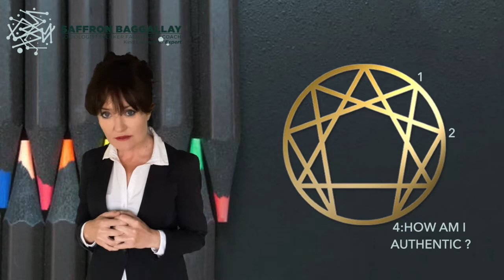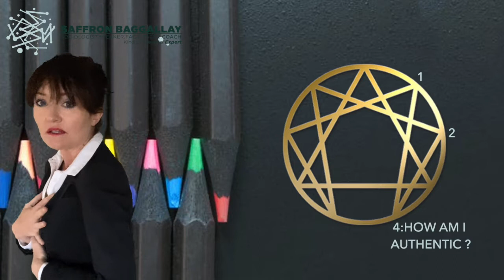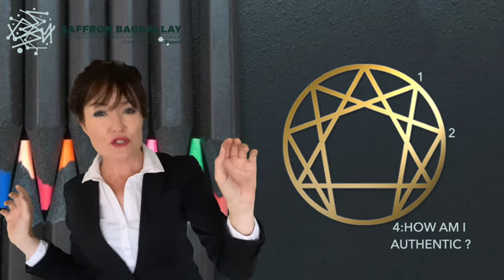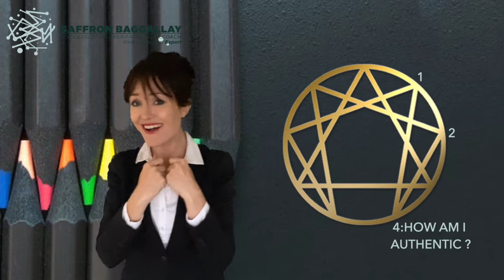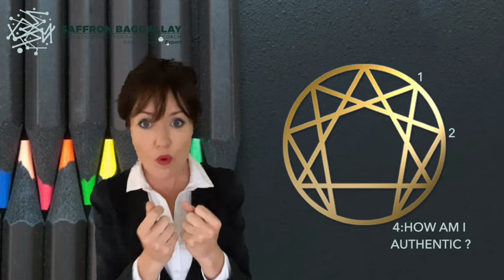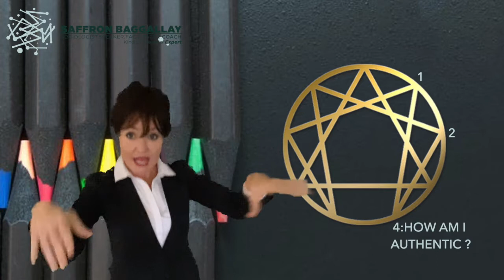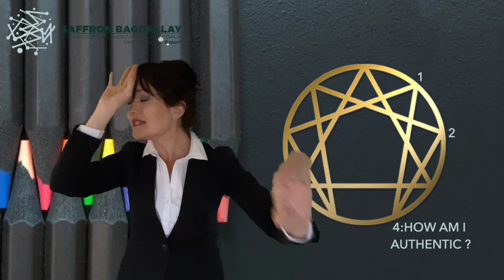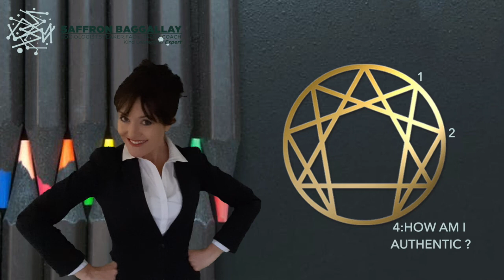Enneagram Type Four: How Am I Authentic?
Enneagram type Fours... Listen up!

Associating themselves with meaning and purpose is a typical characteristic of a type Four on the Enneagram. Self-aware and sensitive, Fours are creative, unconventional and inspired.

“Fours at their best are emotionally perceptive, creative and emotionally balanced. When Fours are struggling they can feel lost, abandoned and rejected by others.” says Saffron Baggallay.